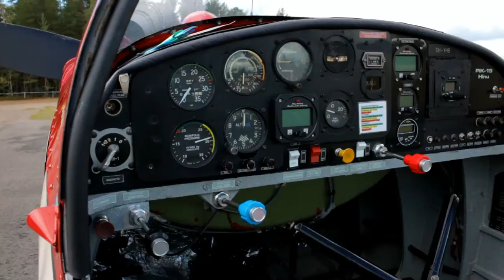Tow plane and tail wheel endorsement training in Nummela Airport EFNU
Tow plane and tail wheel end endorsement training in Nummela Airport EFNU. Plane is PIK-15 Super Hinu.